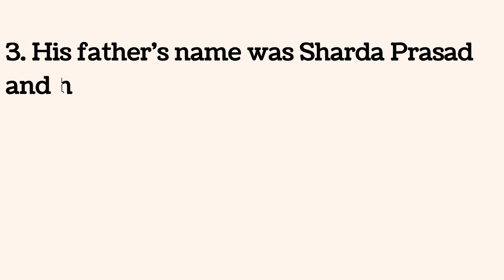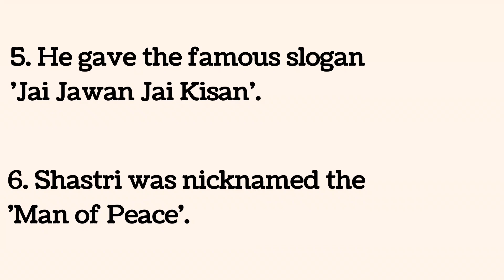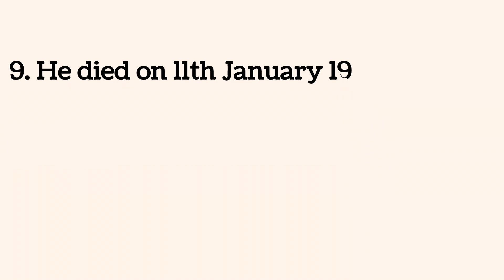Lal Bahadur Shastri essay/10 lines on Lal Bahadur Shastri english